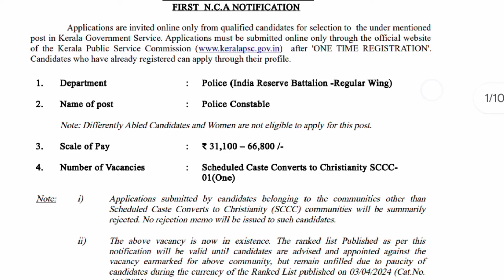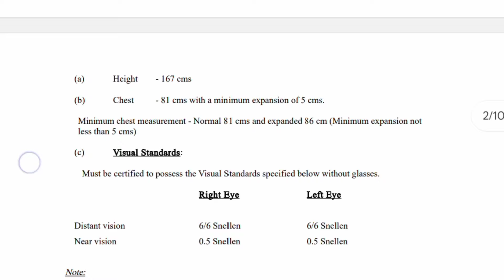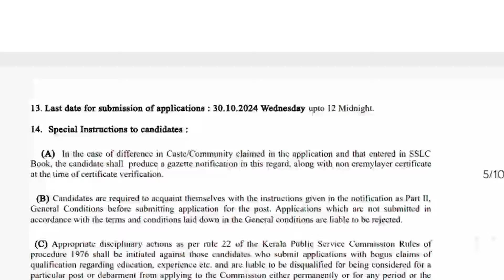ആദ്യം ഫിസിക്കൽ ടെസ്റ്റ് ഓട്ടം🔥Kerala Police Constable IRB സ്ഥിര ജോലി നേടാൻ അവസരം വന്നു K PSC police